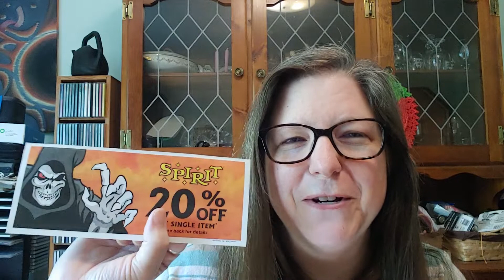I Might Want a Costume - Vlog - 15 Sep 2022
15 September 2022
Andrea's Life

Hello!